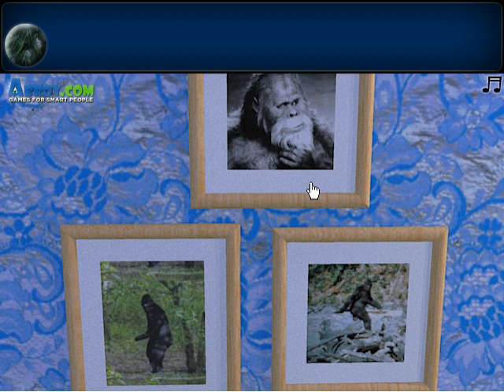In The Footsteps Of Bigfoot Walkthrough escape game